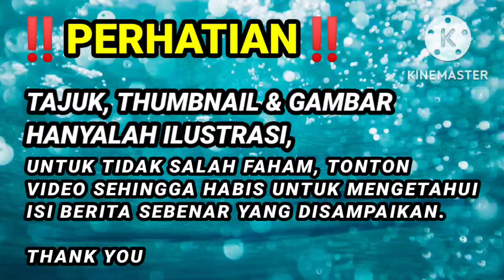TERGEMPAR !! ZAHID DIARAHKAN BN SERTAI PH BENTUK KERAJAAN PERPADUAN SERTA MERTA!! WOW, TAHNIAH👏🏻